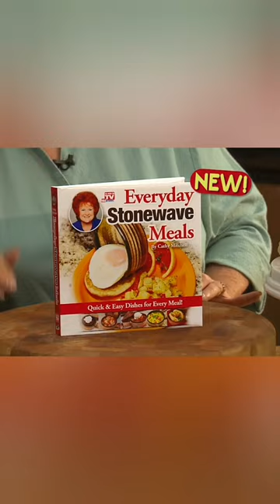Cathy Mitchell Dub